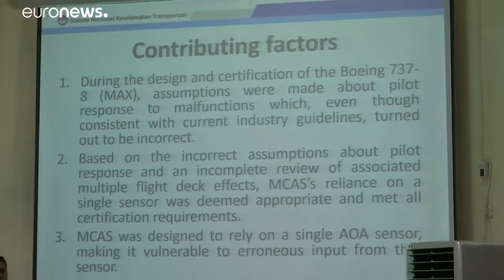Gravi problemi furono causa del crash del Boeing 737 della Lion Air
L'ultima commissione d'inchiesta indonesiana sulla tragedia in mare del 737 Max caduto il 29 ottobre 2018, parla di molti problemi tecnici e di imperizia dei piloti…